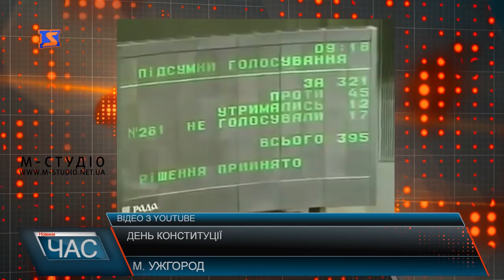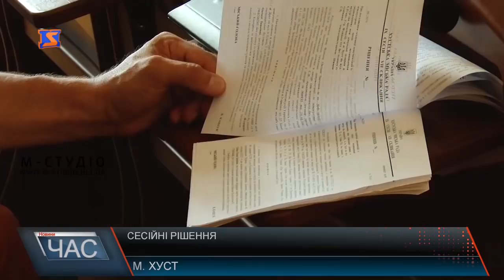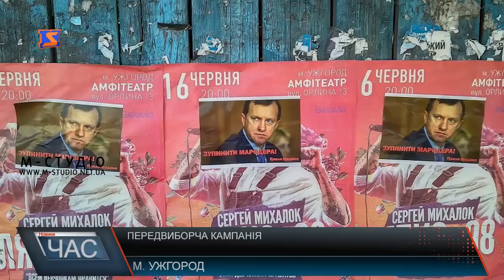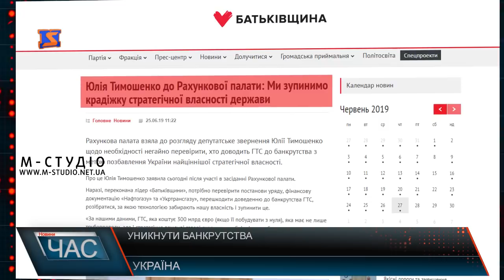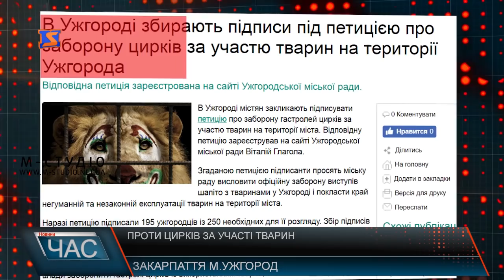Програма “ЧАС”. Hовини Закарпаття за 27 червня 2019 року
День Конституції. Традиції та святкування
Гаряча сесія. Актуальні питання
Вибори до парламенту. Передвиборча кампанія в області
Засідання Хустської міської ради. 40 питань порядку денного
Пекельна спека. Чого очікувати?